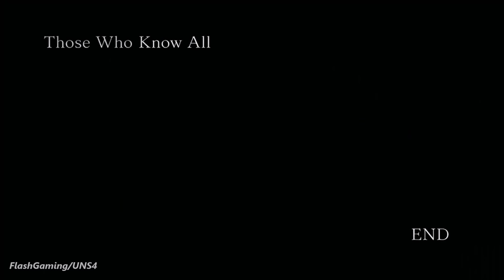Naruto Shippuden Ultimate Ninja Storm 4- Hokages Appear Part 3